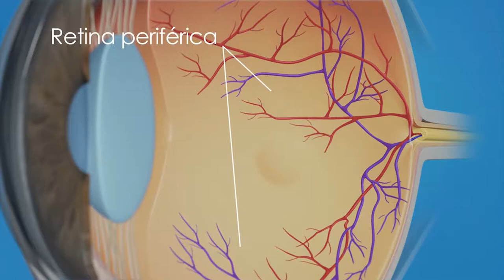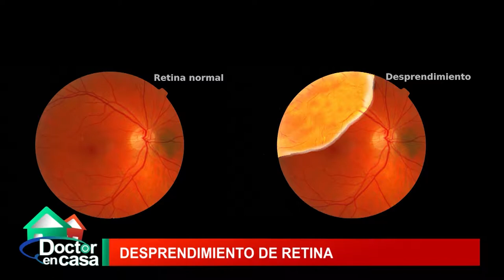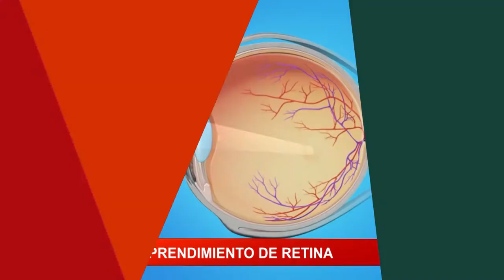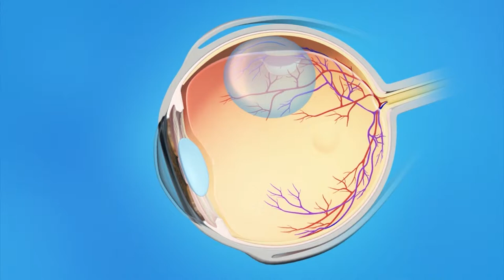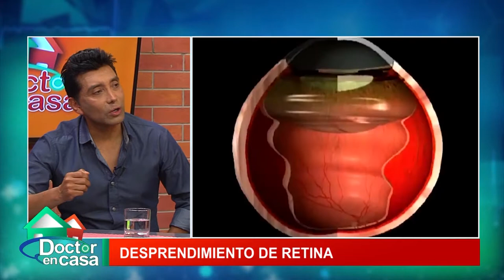Desprendimiento de retina